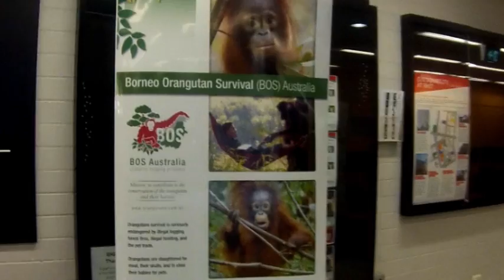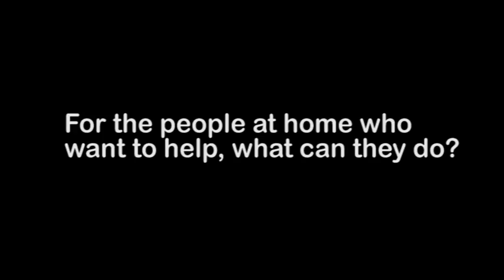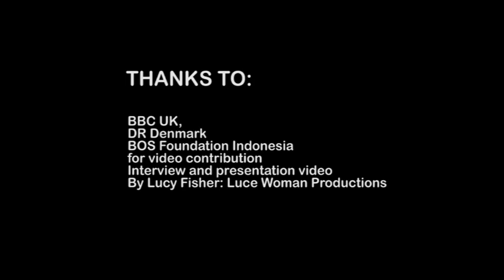Lone Droscher Nielsen - by Lucy Lilian of Luce Woman Productions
Interview with Lone Droscher Nielsen in Melbourne on her recent tour of Australia, 2014.
By Lucy Fisher of Luce Woman Productions. Thanks to BBC UK, DR Denmark and BOS Foundation Indonesia for footage contribution